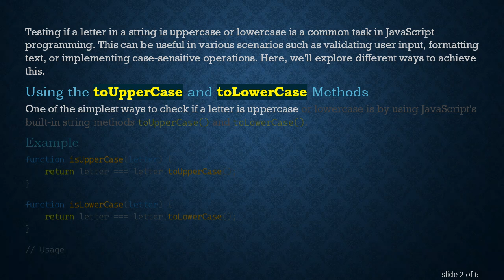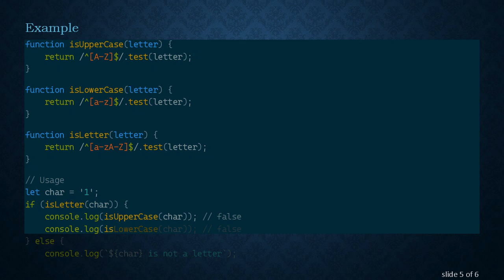How to Test if a Letter in a String is Uppercase or Lowercase Using JavaScript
Learn how to check if a letter in a string is uppercase or lowercase using JavaScript with simple and effective methods.
Testing if a letter in a string is uppercase or lowercase is a common task in JavaScript programming. This can be useful in various scenarios such as validating user input, formatting text, or implementing case-sensitive operations. Here, we'll explore different ways to achieve this.

Using the toUpperCase and toLowerCase Methods

One of the simplest ways to check if a letter is uppercase or lowercase is by using JavaScript's built-in string methods toUpperCase() and toLowerCase().

Example

In these functions, toUpperCase() converts the letter to uppercase and compares it with the original letter. If they are equal, the letter is uppercase. Similarly, toLowerCase() checks if the letter is lowercase.

Using Regular Expressions

Regular expressions (regex) provide a powerful way to test for character cases. We can use regex patterns to determine if a character is uppercase or lowercase.

Example

Here, the regex pattern ^[A-Z]$ matches any single uppercase letter, while ^[a-z]$ matches any single lowercase letter.

Handling Non-Letter Characters

To ensure robustness, it's important to handle cases where the input might not be a letter. This can be achieved by incorporating additional checks.

Example

This approach ensures that we only perform case checks if the character is a letter.

Conclusion

Checking if a letter is uppercase or lowercase in JavaScript can be done using various methods. The toUpperCase() and toLowerCase() methods provide a straightforward approach, while regular expressions offer a more powerful and flexible solution. Handling non-letter characters ensures your functions are robust and error-free. By employing these techniques, you can effectively manage text case checks in your JavaScript projects.